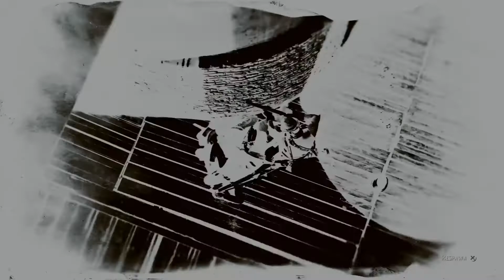Coyote domination, I go big on throwing kills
Coyote pack domination in heartland oil fields, going HAM with the throwing weapon kills